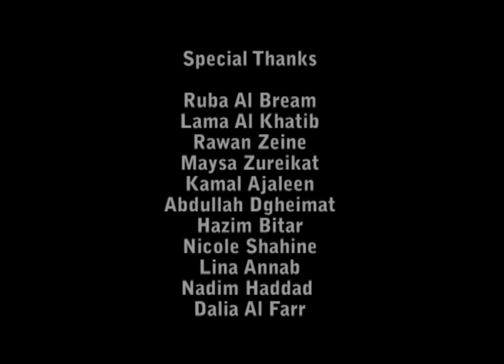Zikrayat Ramadan 2010.wmv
A Zikrayat Ramadan activity.
Zikra initiative arranged a trip to South Ghor in the holy month of Ramadan, where the trip funded an accessory shop for a new entrepreneur, in exchange locals offered a traditional workshop session that included (Hatta tassel, bread-making,ornaments, banana tree-bark baskets, organic eye-liner ) and much more, the visitors broke their fast with a communal meal with the locals. An evening jammed with musical segments followed, where people enjoyed clarinet, guitar, flute, bagged-pipes , lute and drums, along with young local talents' songs. Later , attendants enjoyed the quiz and game time, and gifts were distributed.